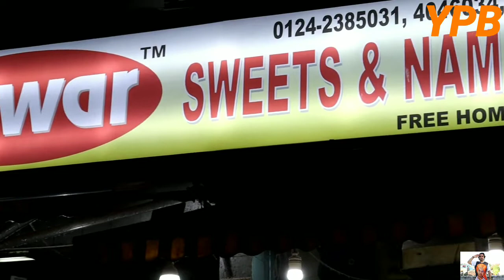6 बजे मार्केट बंद हो जाएगी,दुकान का किराया,खर्च,कर्मचारी,भूखे मरेंगे।हाथ जोड़ के मांग है सरकार समझे ?